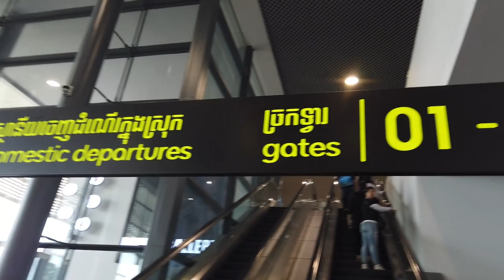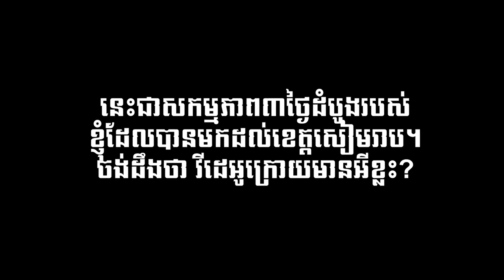ជិះរកស្រីស្អាតនៅសៀមរាប!​ [Bunleng Vlog]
៣ថ្ងៃដំបូងនៅសៀមរាប...ជិះរកស្រីស្អាតពេញទឹកដីអង្គរ!!! 😂😁

Editing/Gaming PC: V-Tech Gaming Center
GoPro mounts: Pro Mounts Cambodia
Camera Vlog: Leng kheang / ឡេងឃាង